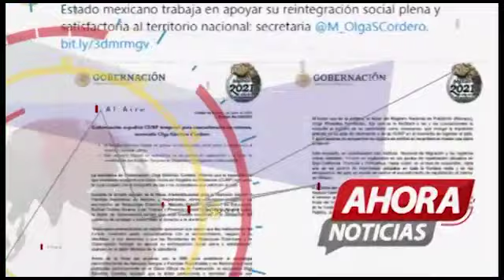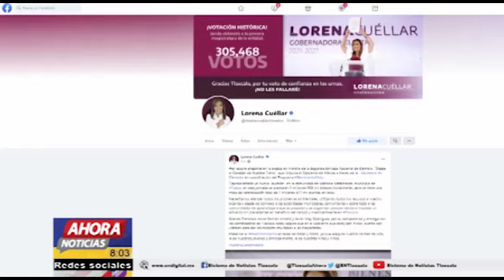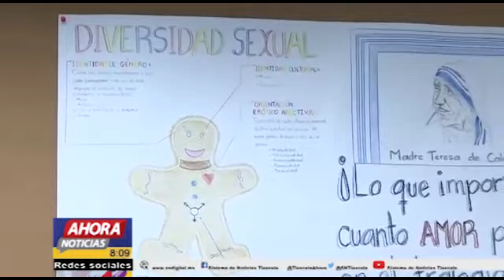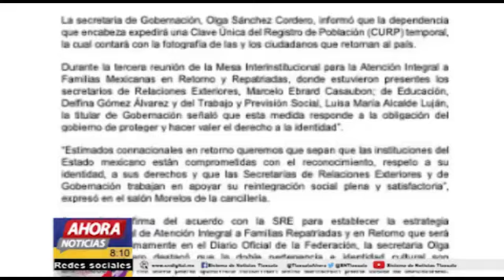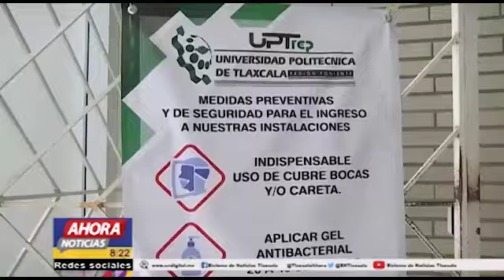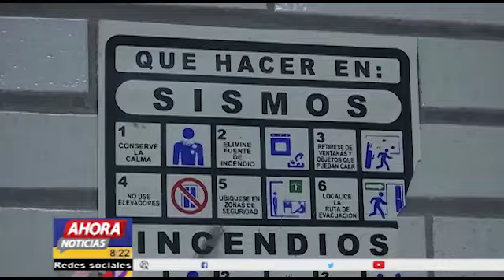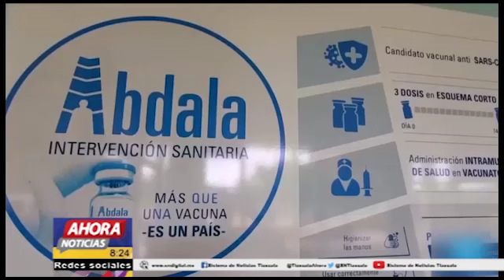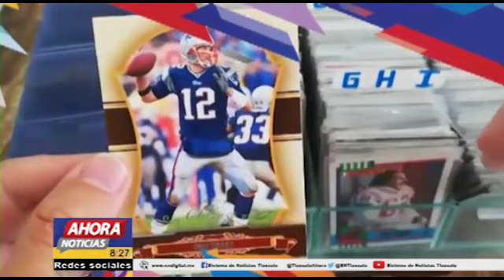NOTICIERO EMISIÓN MATUTINA, 24 DE JUNIO DE 2021